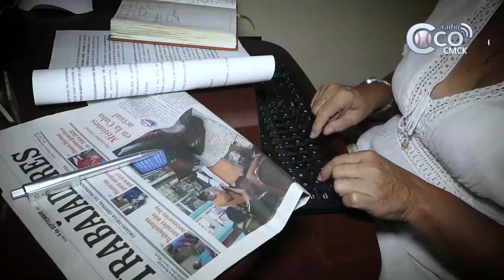Entrevista a Ana Margarita Gonz'alez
Ana Margarita González es sobreviviente de cáncer de mama. En el siguiente video -una colaboración entre nuestra emisora y la Revista Alma Matar- ella cuenta su historia